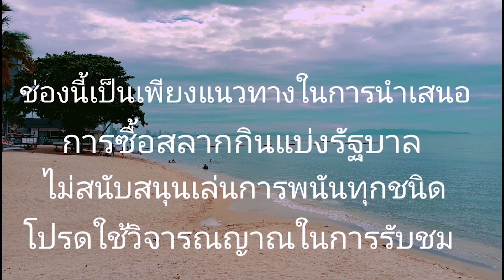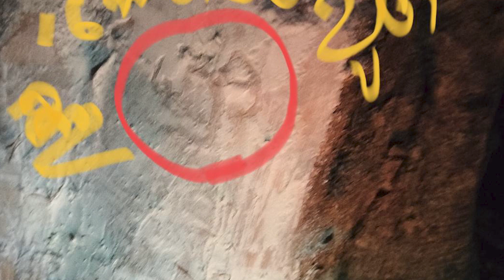บนล่างจัดเลย 16 พ.ค 66